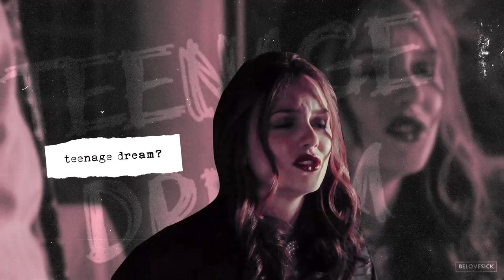It's brutal out here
this edit is messy af but anyway.
here's to this teenage angst anthem and me feeling 17 again jdlskjd olivia rodrigo truly gets it

→ 𝐒𝐨𝐧𝐠: beginning of the video
→ 𝐏𝐫𝐨𝐠𝐫𝐚𝐦: Sony Vegas Pro 14
→ 𝐂𝐨𝐥𝐨𝐫𝐢𝐧𝐠: LaurenMichelle